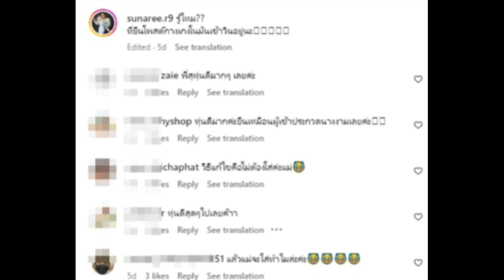‘สุนารี ราชสีมา’ ใส่กางเกงขาสั้น โสดแล้วแซ่บจำแทบไม่ได้!!